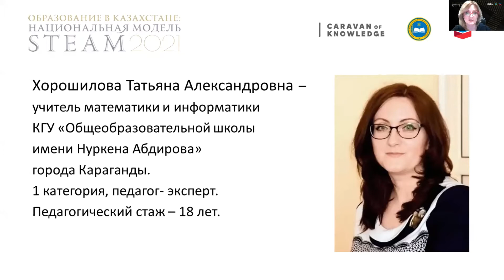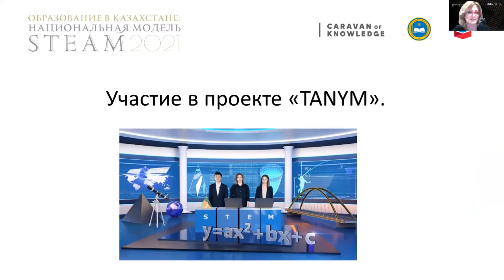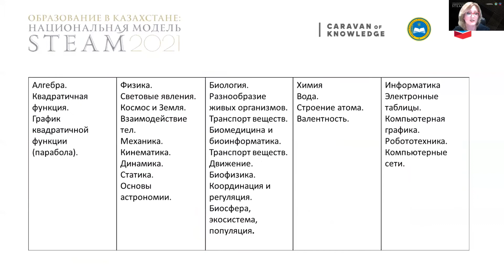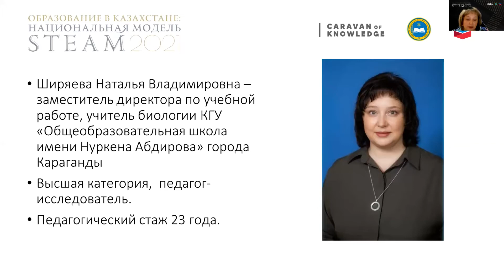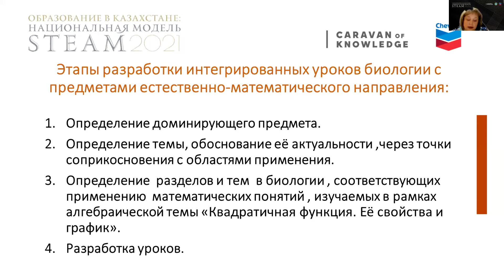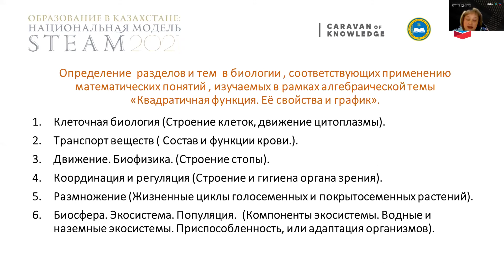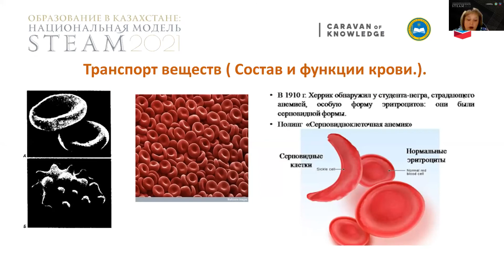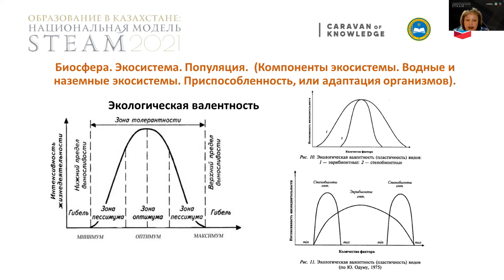Преподавание STEAM и проектное обучение в сельской школе: Общеобразовательная школы им. Абдирова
На примере плана урока «Квадратичная функция» учителя школы им. Абдирова г. Караганда Наталья Ширяева и Татьяна Хорошилова показывают, как связать уроки математики с другими предметами — биологией и физикой.

⭐️ Данное видео было записано в рамках конференции «Образование в Казахстане: Национальная модель STEAM», организованной Caravan of Knowledge.